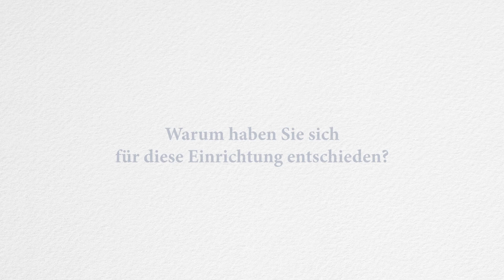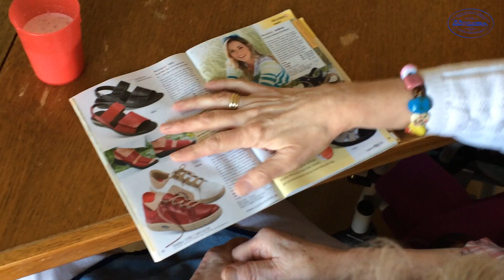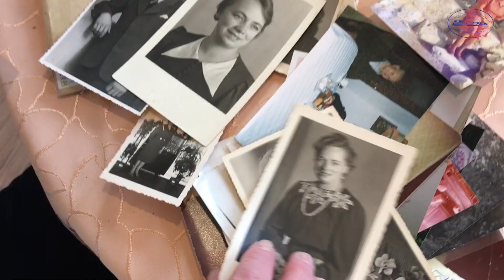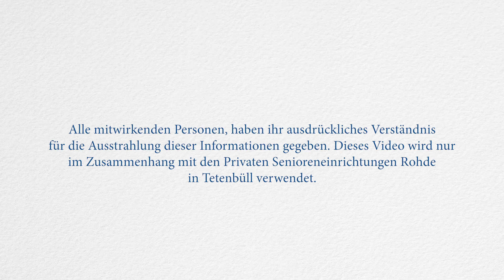Warum haben Sie sich für das Seniorenheim Rohde entschieden?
In Zeiten des demoskopischen Wandelns mehr und mehr Bürger, ob sie selbst betroffen oder deren Angehörige, entscheiden sie sich für eine stationäre Pflege.

Warum haben Sie sich für das Seniorenheim-Rohde entschieden haben: Diese Frage haben wir einigen Angehörigen und Bewohner des Seniorenheimes Rohde gestellt? Ihre Antworten finden Sie in dieser kurzen Zusammenfassung.

Alle mitwirkenden Personen haben ihr ausdrückliches Verständnis für die Ausstrahlung dieser Informationen gegeben. Dieses Video wird nur im Zusammenhang mit den Privaten Senioreneinrichtungen Rohde in Tetenbüll verwendet.